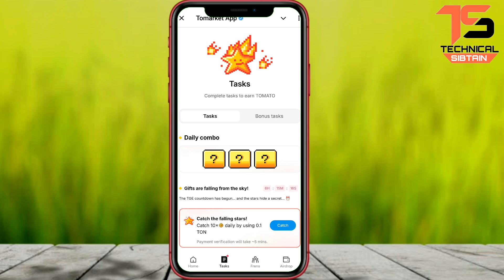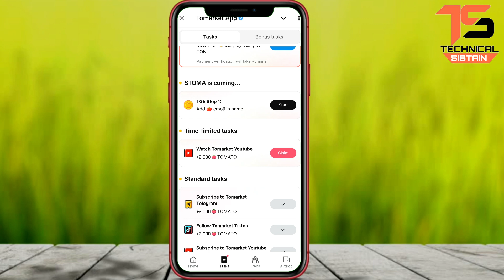Tomarket Airdrop Combo 20 October | Tomarket Daily Combo Today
tomarket airdrop combo 20 October
20 October tomarket combo
tomarket airdrop combo
tomarket airdrop
tomarket withdraw
tomarket wallet connect

your queries;
tomarket app
tomarket airdrop
tomarket airdrop price prediction
tomarket mining
tomarket telegram
tomarket daily combo
tomato coin
tomarket airdrop

📣 IMPORTANT ▼